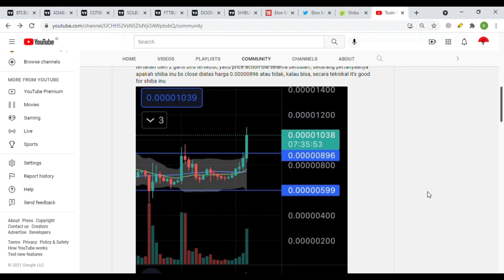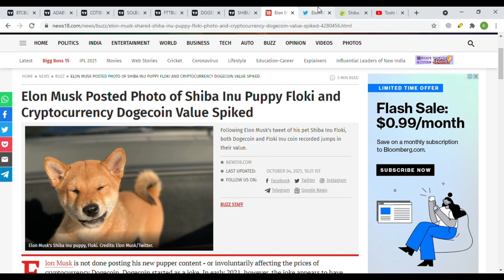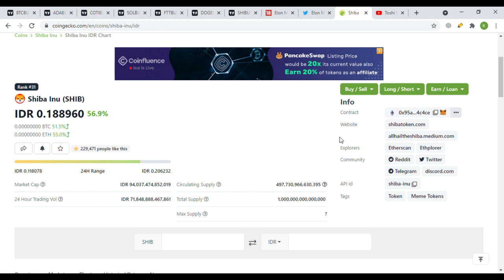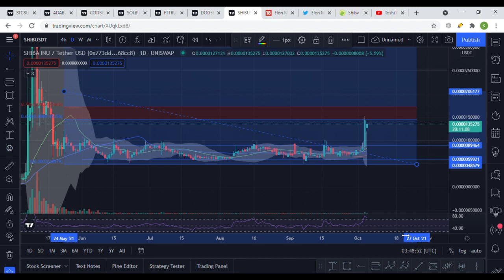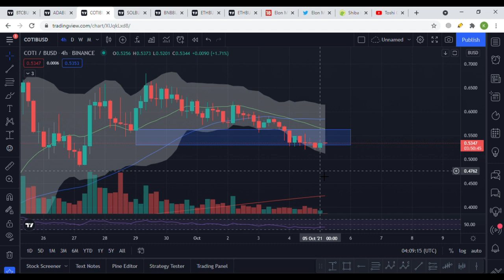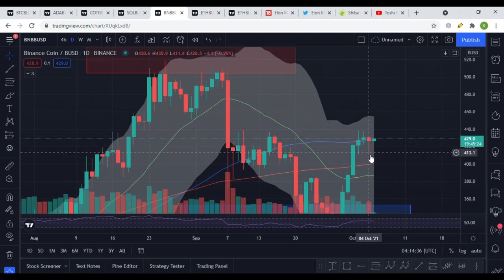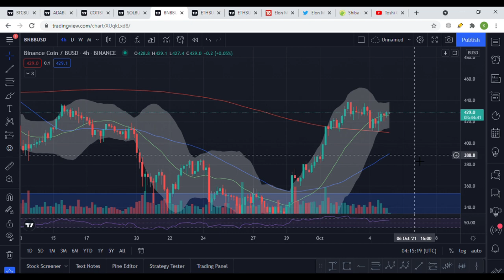SHIBA INU PUMP 79 % APAKAH WAKTUNYA TAKE PROFIT ? HATI-HATI FOMO ! APA SELANJUTNYA UNTUK SHIBA INU ?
Dalam sehari ini, Shiba Inu naik sangat signifikan nih guys... tetapi jangan sampai terlalu bahagia dan lupa ambil action, kenaikan 79% dalam 1 hari itu unsustainable price actionnya guys... jadi pada video hari ini gw akan membahas shiba inu secara teknikal semua kemungkinan naik dan turunnya akan seperti apa. Pastikan untuk nonton sampai habis guys ! karena seperti biasa di DAILYCHARTINGWITHTOSHI gw bkn hanya dari segi teknikal saja tetapi dari fundamental juga.